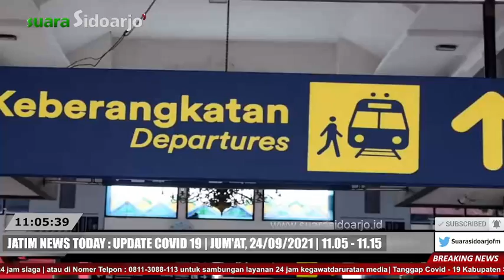JATIM NEWS TODAY : UPDATE COVID 19 | JUM'AT, 24/09/2021 | 11.05 - 11.15